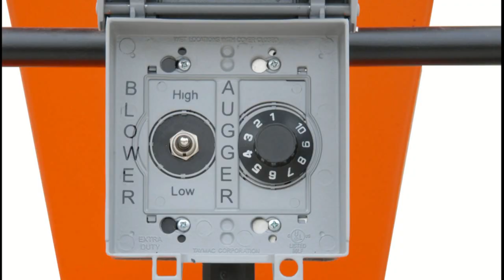How to Broadcast Vinyl Chips Onto Unset Floors with the Commercial Chip Sprayer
The Quikspray® Commercial Chip Sprayer™ was designed over 40 years ago and now it has been re-designed for the newly expanding vinyl/paint chip overlay market.  This unit has volume control for the auger speed and a air intake butterfly valve for reducing air volume.  Quikspray® has determined that the 2-speed blower is not necessary and the design has now a higher volume blower with one speed.